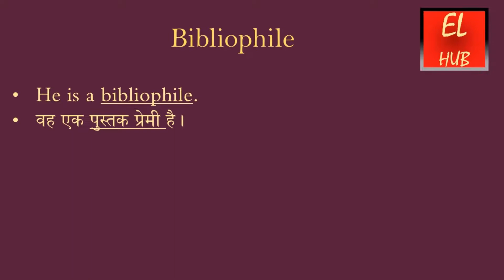Bibliophile meaning in Hindi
Bibliophile  का हिंदी में मतलब.
Bibliophile  Meaning in Hindi with examples